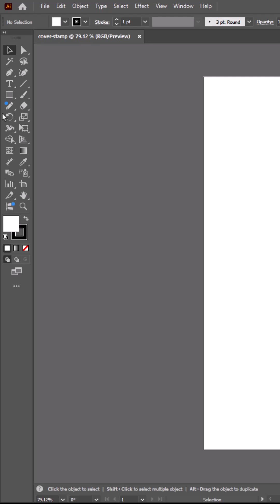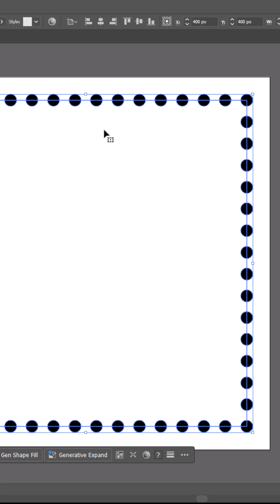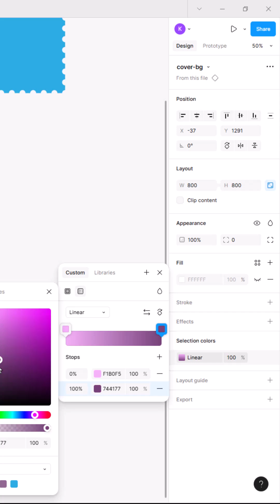Create a Stamp-Style Cover Component in 4 Easy Steps!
1. **Inspiration**: Research existing stamp designs.
2. **Photoshop**:
   - Design your cover for a realistic effect.
   - Export as PNG or JPEG.
3. **Illustrator**:
   - Create a rectangle as a base.
   - Add stroke properties and style.
   - Flatten transparency with a height resolution of 100.
   - Use Pathfinder to minus the front.
   - Add a fill color.
4. **Figma**:
   - Import the design.
   - Set up and refine your cover component.
These steps will help achieve an effective
UI design.